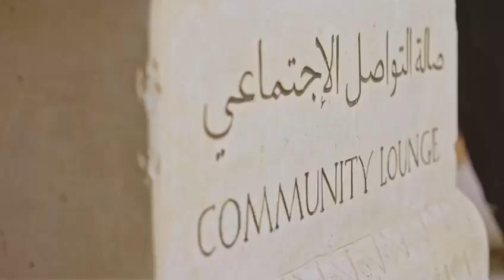Six Senses Southern Dunes, The Red Sea - Saoedi Arabië